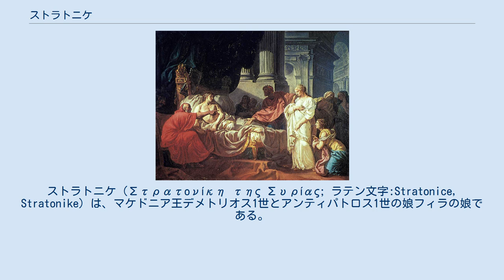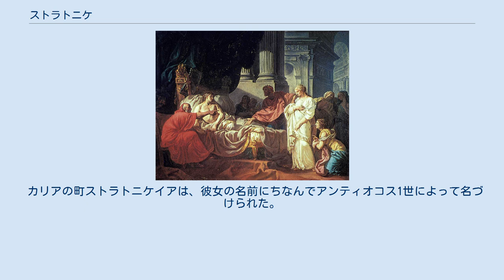ストラトニケ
ストラトニケ（Στρατoνίκη της Συρίας; ラテン文字:Stratonice, Stratonike）は、マケドニア王デメトリオス1世とアンティパトロス1世の娘フィラの娘である。
 紀元前300年、彼女がまだ17歳に満たなかった頃、彼女は妻アパメーを亡くしたシリアの王セレウコス1世から求婚され、マケドニアで盛大に結婚式が行われた。
当時、ディアドコイ戦争を戦っていたデメトリオス1世とセレウコス1世は同盟を結んだばかりであり、この結婚は両者の関係を強固にする目的があった。
2人の年齢差は大きかったが、彼女は数年間、老齢の王と平和に暮らし、娘フィラ（マケドニア王アンティゴノス2世と結婚）をもうけた。
しかし、セレウコス1世は息子のアンティオコス1世が義母である彼女を深く愛し、そのために心を病み床に伏していることを知ると、息子の命を救うために紀元前294年、この2人を結婚させることとし、同時に息子を東方の王に封じた。
 ストラトニケは、新たに夫となったアンティオコス1世との間に、以下の5人の子供をもうけた。
 カリアの町ストラトニケイアは、彼女の名前にちなんでアンティオコス1世によって名づけられた。